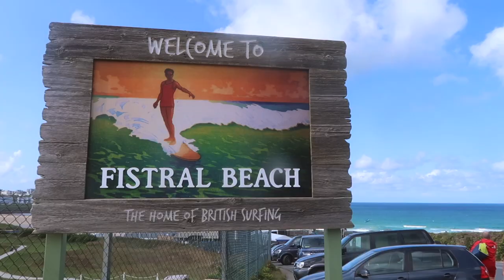NEWQUAY FISTRAL SURF BEACH | August Daily #12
♡ Support Us ♡

Day 12 of our daily August vlogs. Today we headed to Fistral Beach in Newquay which is the world famous location for Boardmasters and excellent surfing.